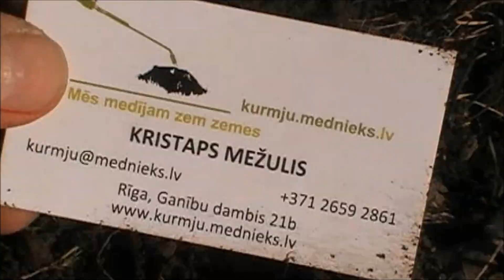Kurmju mednieki Lielvārde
Pa kluso, nepamodinot kurmi